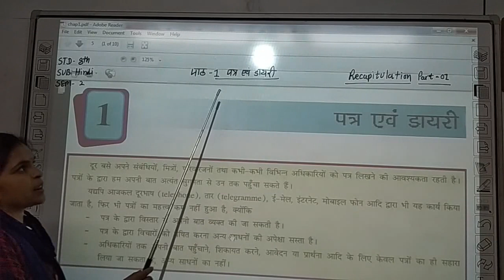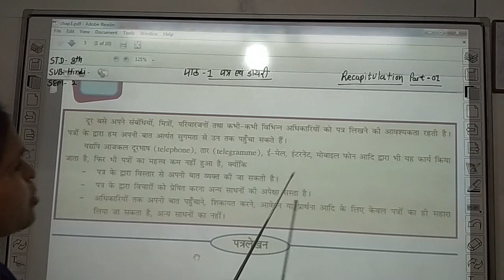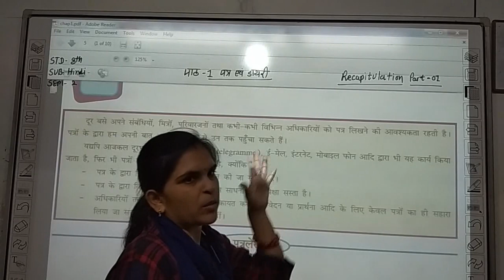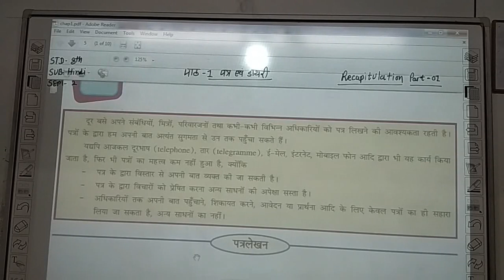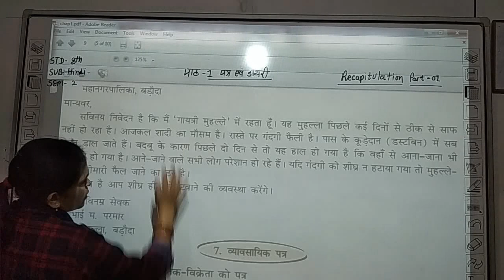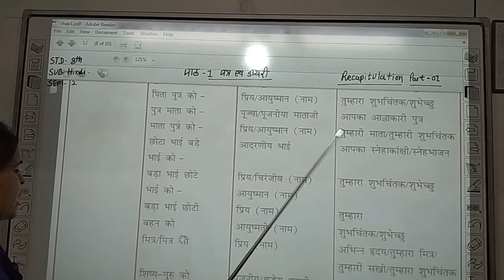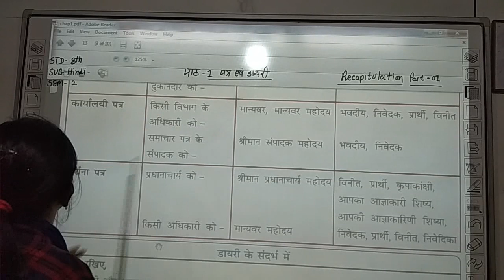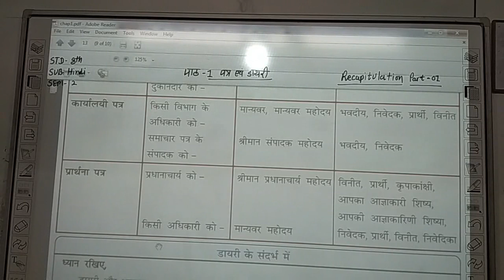STD 8TH HINDI CHAP 1 RECAPITULATION PART 1